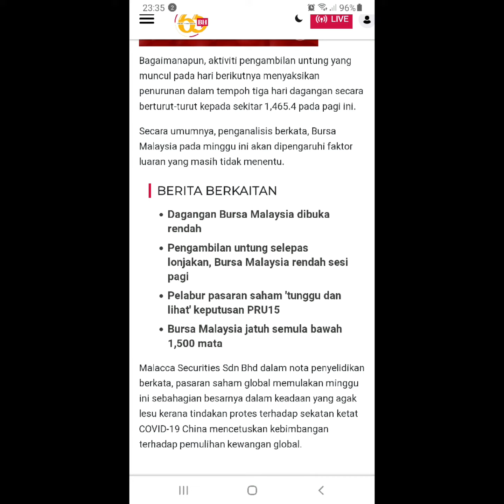PM 10 still finalising Cabinet 30 November 2022 7th Day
PM10 still finalising Cabinet